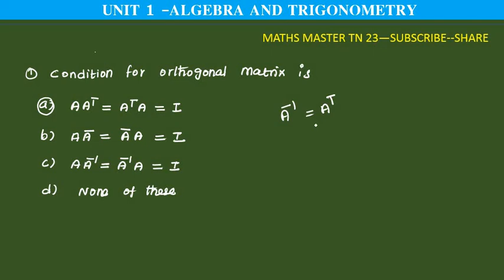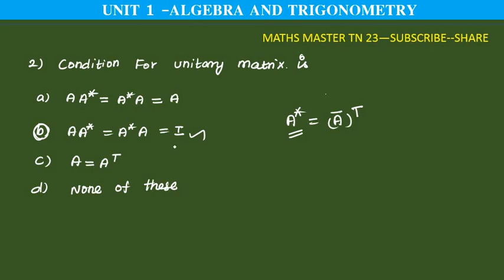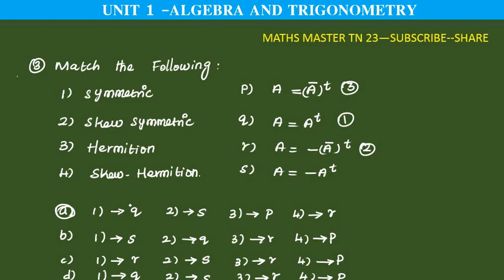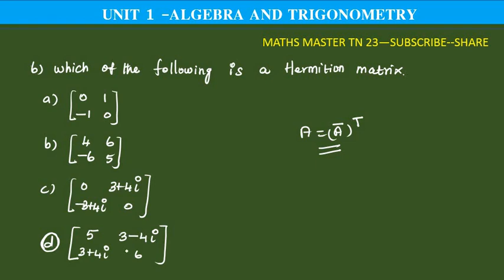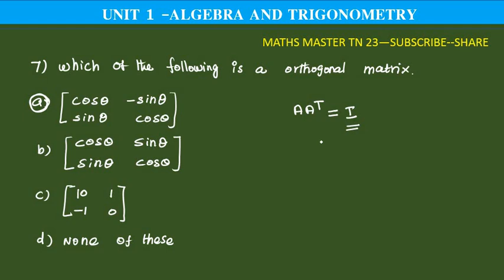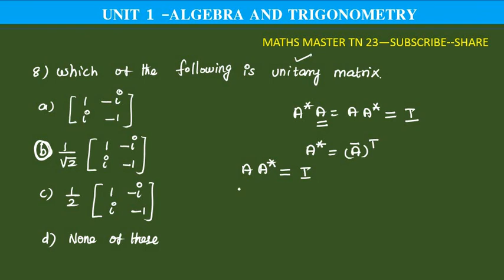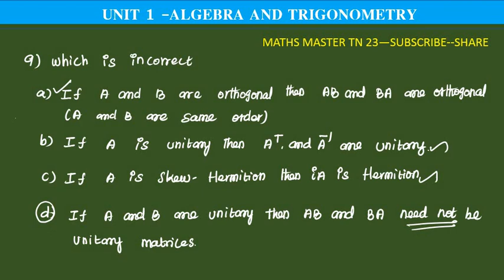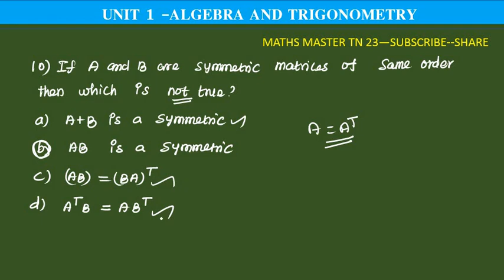ugtrb maths- logarithmic series- algebra and trigonometry,tetselection exam,tet paper2 ,bscmaths